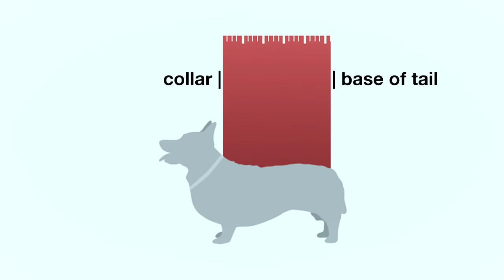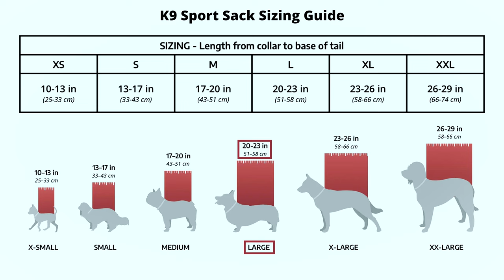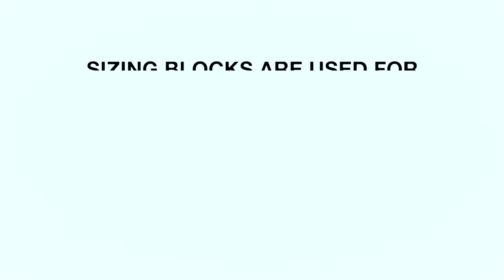Backpack Carrier Sizing Guide - K9 Sport Sack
0:00 Introduction
0:33 How sizing works
1:38 Things you'll need
2:46 Step 1: Measure
2:58 Step 2: Sizing guide
3:16 Sizing block
5:21 Carrier weight range/limit